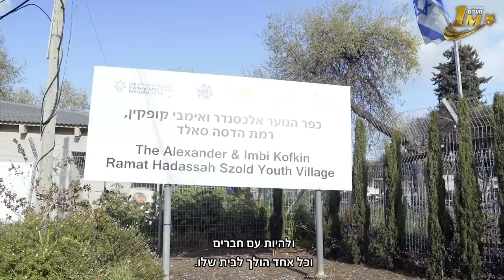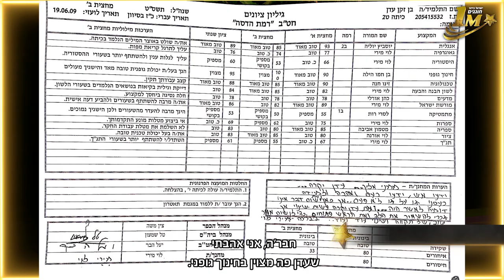עדן בן זקן חוזרת לכפר הנוער בו חלמה להצליח! וגם: הופעה!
ישראל בידור חוגגים מיליון!
מנחה: לירון רביבו
אורחת: עדן בן זקן
עורכת תוכן: טליה הכהן
מפיקה ראשית: נועה בן משה
צלם ראשי: יונתן גירץ
צלם וידאו: רועי פריינטה, דניאל קדוש, ירדן שמש
עריכה : יונתן גירץ, רועי פריינטה, ירדן שמש
מתאמת הפקה: דנה מרם
אחראי מולטימדיה: יונתן גירץ
שידור: יהונתן איבגי
צילומי רחפן: דודי קפלר
סאונד: יוני היימן
לוקיישן: כפר הנוער "רמת הדסה", קריית טבעון
אחראיות אינסטגרם וטיקטוק: נועה להב ואמילי מקוב
מחלקה מסחרית: קורל מסיקה, עדי ודרובניק, מעיין אוסקובסקי
עוזרי הפקה: אורן מטייב, רותם דבוש גולן, יותם רוטברד

ניהול לירון רביבו: יוסי שיר
איפור לירון רביבו: טלי מואס
שיער לירון רביבו: לידור חדידה

ניהול עדן בן זקן: לירון פרנקו
איפור עדן בן זקן: אדריאן חמיאס
שיער עדן בן זקן: דניאל שירמן

תודות מיוחדות:
תודה לשותפים שלנו ב"כיף" נותני החסות המרכזית לחגיגות המיליון!
אלדן שירותי דרך בע"מ
שירותי הסעה: קובי עוז